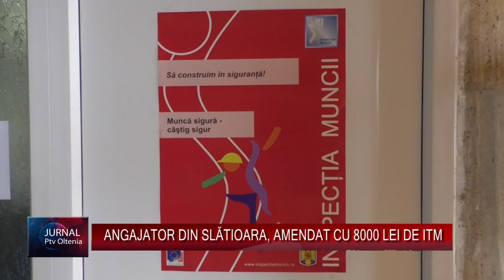ANGAJATOR DIN SLĂTIOARA, AMENDAT CU 8000 LEI DE ITM